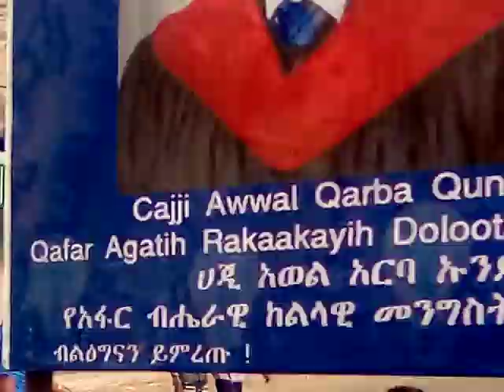በአፋር አይሣኢታ የአሜሪካንን መአቀብ በተመለከተ የተቃውሞ ሠልፍ።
በአፋር አይሣኢታ የአሜሪካንን መአቀብ በተመለከተ አካባቢውን ያንቀጠቀጠ ህዝባውይ የተቃውሞ ሠልፍ